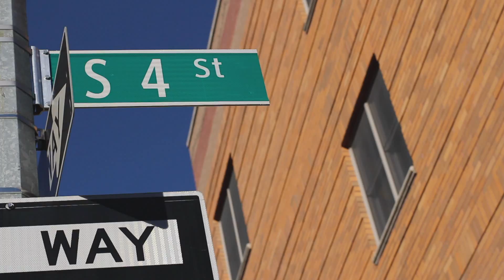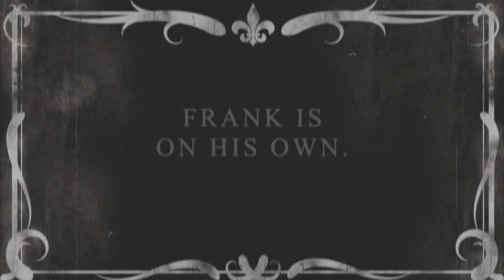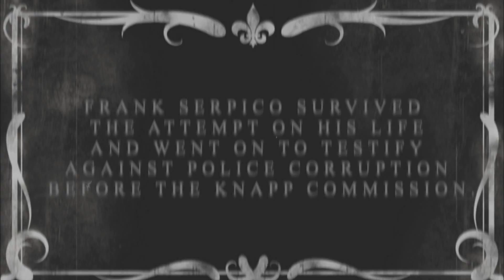The Hard Times Episode 4: Frank Serpico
Officer Frank Serpico was set up to be shot in the face by fellow officers when he refused to join them in accepting bribes. Fearing that his dedication to being an honest cop would eventually spur him to blow the whistle on the corruption within the NYPD, his fellow officers decided to silence him for good with an attempt on his life.